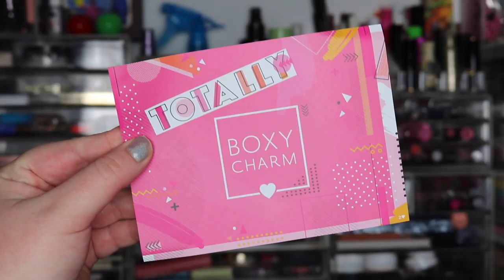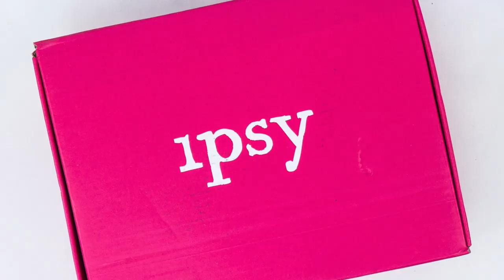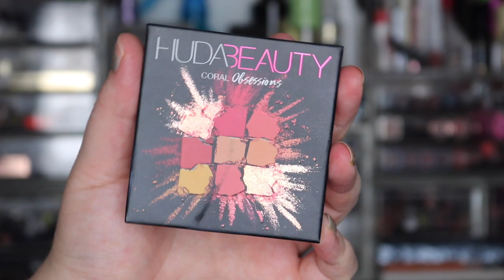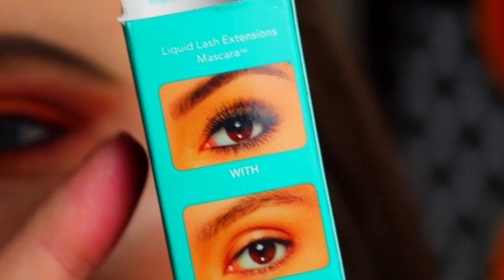BOXYCHARM VS. IPSY GLAM BAG PLUS AUGUST 2019 | NO FILTER REVIEW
Oh, hi, pumpkins! On today's video, I am unboxing both the BOXYCHARM & IPSY GLAM BAG PLUS for the month of AUGUST! I show you the products in both of the boxes, give you my first impressions and share a story about my morning. Sorry about everything! Enjoy!

       Howard Beach, New York 11414

♵ Check out The Miserable Three ♵
► Live Streaming on Thursday @ 8:00 PM EST  ◀︎